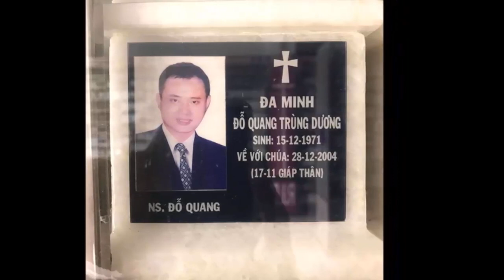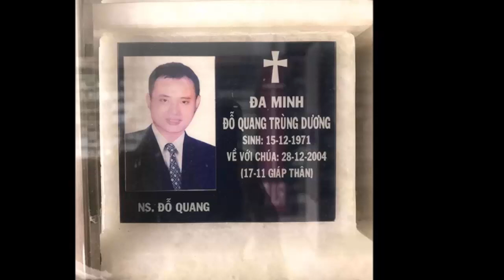🔴Rúng động showbiz: vụ t..ự s..@..t của Ông bầu nhóm 1088 ở tuổi 33 gây xôn xao